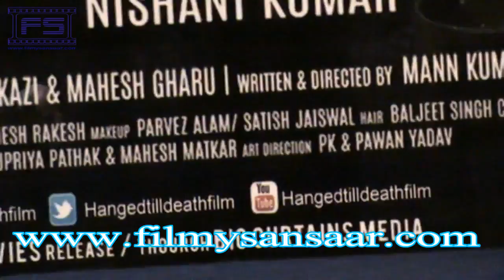HINDI FILM TRAILER LAUNCH YE HAI JAJMENT HPGA TILL DETH filmy sansaar